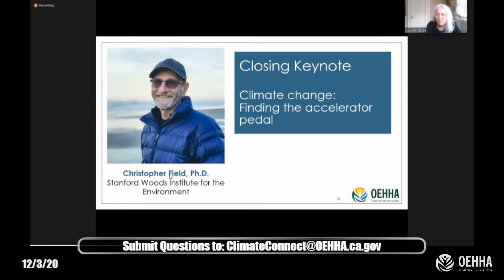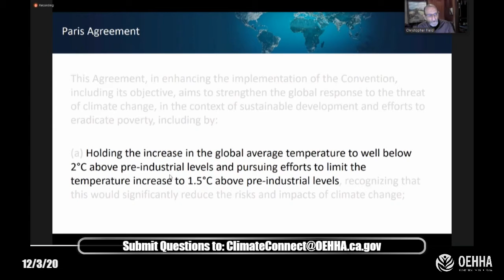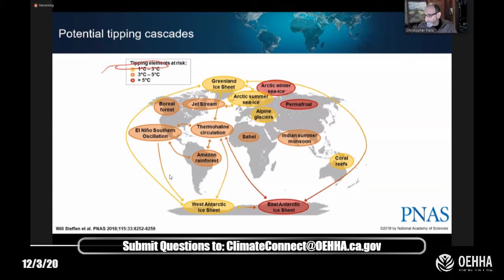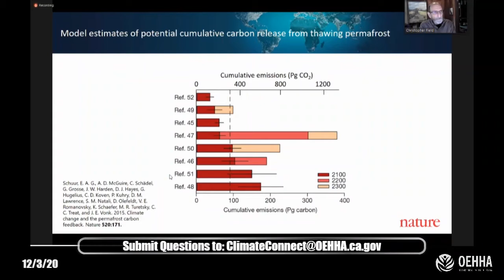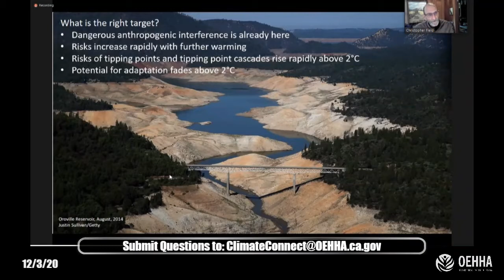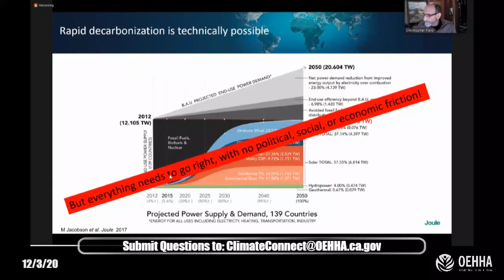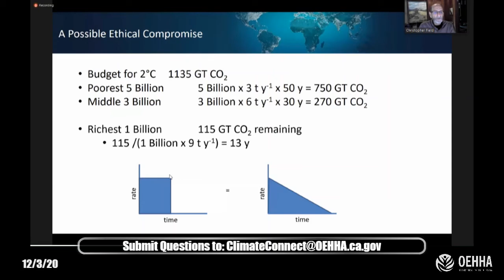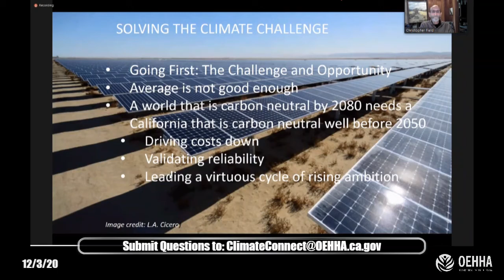OEHHA 2020 Climate Change Indicators Workshop Part 14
Closing Keynote

Climate change: Finding the accelerator pedal
Christopher Field, Ph.D.
Stanford Woods Institute for the Environment